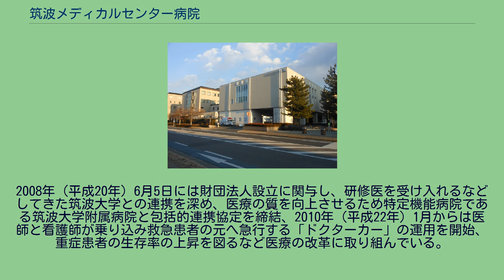筑波メディカルセンター病院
公益財団法人_(茨城県知事認定)
日本の医療機関_(公益法人)
筑波メディカルセンター病院（つくばメディカルセンターびょういん）は、茨城県つくば市天久保一丁目にある医療機関で、公益財団法人筑波メディカルセンターが管理・運営する病院である。
付近にある筑波大学の学生を中心にメディセンと呼ばれている。
つくば保健医療圏（つくば市、常総市、つくばみらい市）の医療の基幹病院の一つとして位置づけられる。
また、がんや三次救急医療など一部の医療については隣接する筑西・下妻保健医療圏など、他の二次医療圏についても担当する。
1985年（昭和60年）2月16日開院。
医師約90名、看護師約370名を含む1,139名の職員が勤務する。
1日の平均患者数は外来が520人、入院が353人で、403床ある病床の利用率は90.3%、患者の平均在院日数は15.0日となっている。
2010年4月26日現在、病床の内訳は以下の通り。
核となる筑波メディカルセンター病院に加え、日本中毒情報センター（つくば中毒110番）、つくば総合健診センター、茨城県地域がんセンター、筑波メディカルセンターヘルパーステーションふれあいを併設する。
この病院は、公益財団法人筑波メディカルセンターが運営する。
同法人は「地域住民の健康の保持及び増進をはかるため、公衆衛生及び医療に関する事業を行うこと」を目的に設置されたもので、メディカルセンター病院の運営のみならず、介護事業、公衆衛生に関する調査研究など幅広い事業を展開する。
最高責任者は理事長で任期2年の理事が19名いる。
設立許可及び設立登記日は1982年（昭和57年）5月22日である。
筑波メディカルセンター病院以外にもデイサービスふれあい（つくば市春日二丁目）・訪問看護ステーションいしげ（常総市新石下）を直接運営し、近隣の茨城県立つくば看護専門学校の受託運営を行う。
日本中毒情報センターは茨城県つくば市天久保一丁目1番地1に本部を置く、財団法人である。
通称は「中毒110番」。
つくばと大阪に事務所を置く。
化学物質等による急性中毒に関する啓発や情報提供を主な業務とする。
2008年（平成20年）度決算によると、日本国より約2614万円の補助金・委託費が支給されている。
筑波大学教授の内藤裕史が1981年（昭和56年）に設立した「筑波大学中毒110番」を前身とする。
つくば総合健診センターは、筑波メディカルセンター病院の西隣（茨城県つくば市天久保一丁目2番地）にある医療機関。
人間ドックや健康相談を受け付ける「健診センター」と、会員制のフィットネスジム「健康増進センター」から成る。
鼻から入れる内視鏡である「経鼻内視鏡」を採用する。
筑波剖検センターは筑波メディカルセンター病院内に設置されている施設である。
自殺・事故・原因不明の死などの「異状死」に対して解剖を実施し、死因を明らかにすることを任務とする。
1985年（昭和60年）に国際科学技術博覧会（つくば万博）の開催を控えていた筑波研究学園都市では、博覧会を期に新たな医療機関を設置する動きが現れた。
そこで、茨城県医師会・茨城県・筑波大学の協力で運営母体となる財団法人筑波メディカルセンターが1982年（昭和57年）5月22日に設立許可を受け、即日設立登記された。
次に県南・県西の二次・三次救急医療充実と博覧会の救急患者への対応を目的として、1985年（昭和60年）2月16日に筑波メディカルセンター病院が開院した。
1998年（平成10年）3月9日に日本医療機能評価機構の病院機能評価認定を取得。
その後2回の更新を受けるとともに、2010年（平成22年）までに3種類ある付加機能評価（救急医療機能、リハビリテーション機能、緩和ケア機能）の認定をすべて受けている。
2010年6月現在において、3種類の付加機能評価認定を受けるのは筑波メディカルセンター病院のみである。
2003年（平成15年）からは「市民医療講座」を開始し、一般市民に向けて病気や医療の基礎知識の普及を目指している。
2004年（平成16年）には病院屋上にヘリポートを設置し、茨城県内のみならず広く首都圏一帯の救急救命機関としての機能が増した。
2008年（平成20年）6月5日には財団法人設立に関与し、研修医を受け入れるなどしてきた筑波大学との連携を深め、医療の質を向上させるため特定機能病院である筑波大学附属病院と包括的連携協定を締結、2010年（平成22...